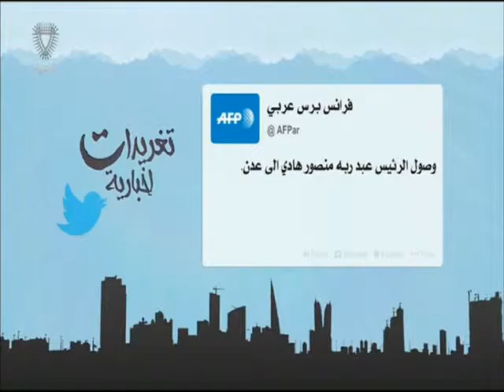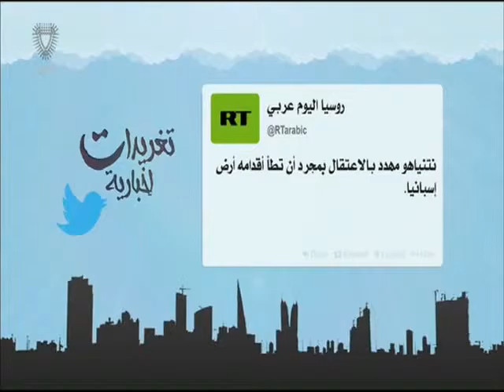البحرين: تغريدات أخبارية 17-11-2015